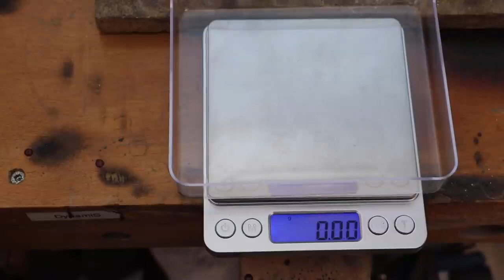CUBAN LINK CHAIN